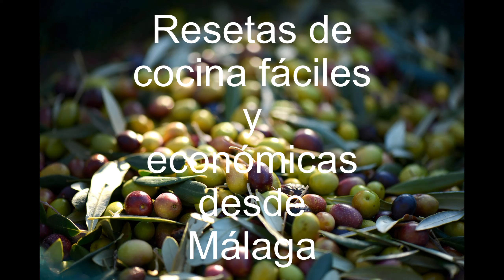olivada de aceitunas negras con anchoas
Esta receta da mucho juego en la cocina y más fácil imposible.
Nos vale para acompañamiento de un pescado, de una carne, para untar unas tostas de pan, para picar con unos nachos,  para añadirle vinagre, más aceite un poco de pimienta y convertirlo en una deliciosa vinagreta para nuestras ensaladas para una parrillada de verduras , para una piza, para mil cosas.
Es de sabor muy intenso o te gusta o no te gusta no hay termino medio.
INGREDIENTES
300 gramos de aceitunas negras sin huesos,
5 tomates deshidratados (que previamente hidrataremos en agua o aceite durante 2 horas)
6 filetes de anchoas
Una cucharada de alcaparras
Aceite de oliva virgen extra (al gusto depende como te guste de cremoso)
Una cucharadita de orégano
Albahaca fresca c0n 4 0 5 hojas es suficiente
1/2 cucharadita de tomillo  fresco
No aconsejo añadir sal ya que con las anchoas es suficiente
Se le puede añadir  unas gotas de algún tipo de vino oloroso como el Montilla Moriles
La preparación como podéis ver en el video no tiene misterios batir todo y añadir aceite al gusto
Precio estimado por persona en acompañamiento para un plato unos 0,60 céntimos de Euros.
Buen provecho